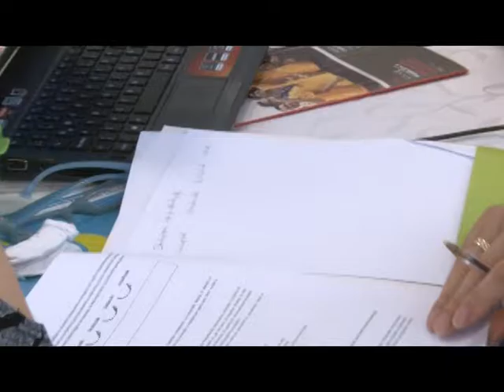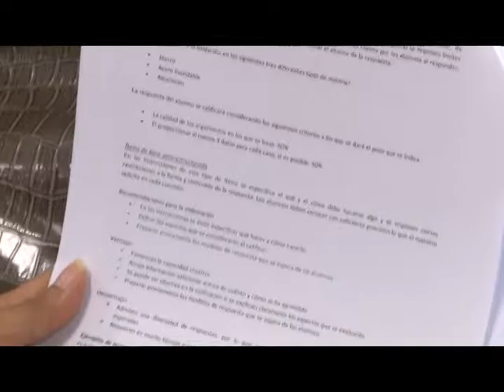UNAH | Concluye curso a docentes sobre evaluación de los aprendizajes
Los académicos conocieron y debatieron nuevos conceptos técnicas y metodologías que fortalecerán su labor en la formación de estudiantes.